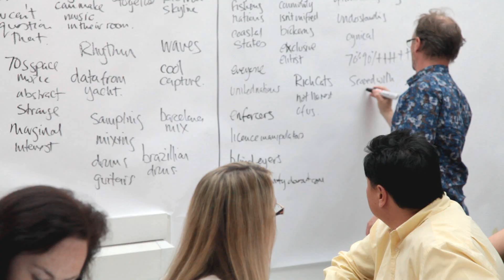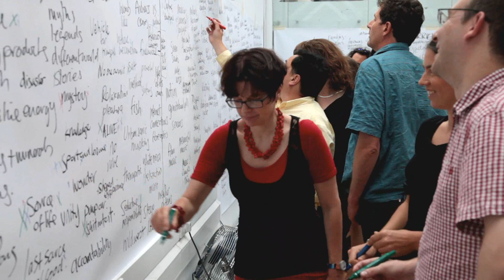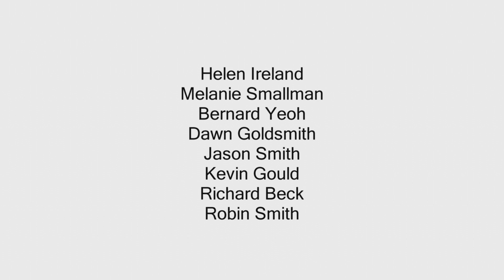Open Boat Orchestra (OBO) - Innovation workshop #1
A short clip of a 3 hour workshop to brainstorm the 'higher' mission behind OBO. With thanks to attendees:

Ros Elwes - (Strategic Communications consultant, 'Off The Wall Consulting')
Brian Thompson - (Round-The-World Yachtsman)
Stewart Hosford - (CEO, Alex Thomson Racing)
Mark Ty-Wharton - (keyboard programmer for 'Duran, Duran' for 15 years)
Kelly Strantz - (Fundraiser, Host Universal)
Dr David Guggenheim - (President of the '1Planet, 1Ocean Foundation')
Keith Bickel - (Host Universal)
Marina Vaughan - (Director of Blue Marine Foundation)
Tom Appleby - (
Helen Ireland - (Head of Planet 2050, UK)
Melanie Smallman - (National Coordinator of SERA, Labour's Environment Campaign)
Bernard Yeoh - (Restauranteur, owner of Michelin-star 'Kai Mayfair')
Dawn Goldsmith - (PR Consultant)
Jason Smith - (Digital Inclusion Marketing Director, RaceOnline2012)
Kevin Gould - (RealFood writer, caterer and grocer)
Richard Beck - (Director of Supernova Entertainment, an online music community and concert promotions company)
Robin Smith - (Founder, Host Universal - specialist brand development agency)